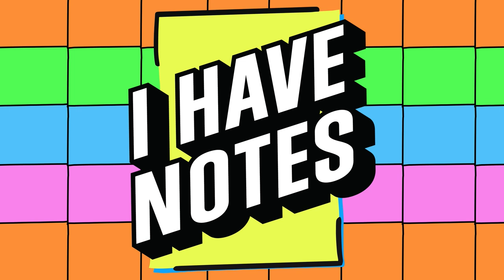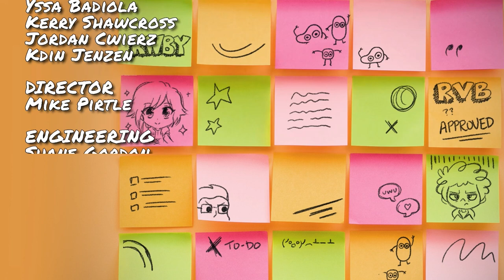I Have Notes: Don’t Yuck my Yum!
Join your hosts Kerry Shawcross and Yssa Badiola alongside guests Kdin Jenzen and Jordan Cwierz as they talk Yums, yucks, sleep and redesigning the week.